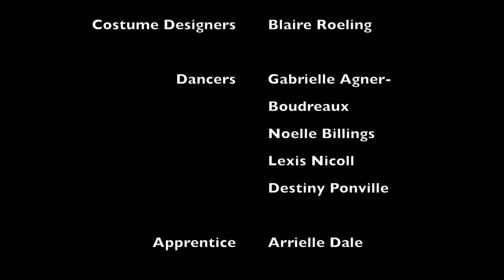Know One (2015)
Choreographer: Blaire Roeling (senior)
Costume Designer: Blaire Roeling
Lighting Designer: Craig Dettman
Dancers: Gabrielle Agner-Boudreaux, Noelle Billings, Lexis Nicoll, Destiny Ponville